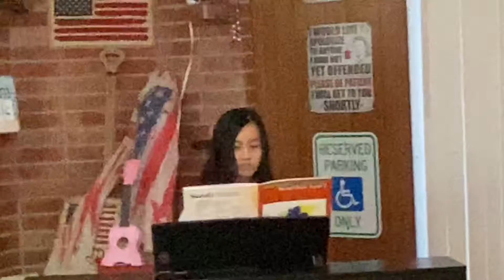Music || Recital 24